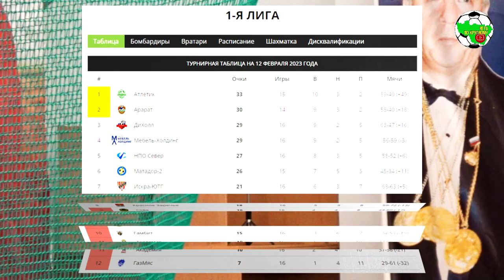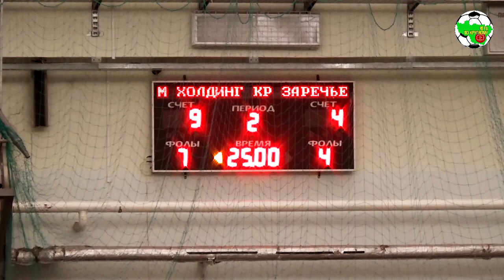Мебель-Холдинг - Красное заречье